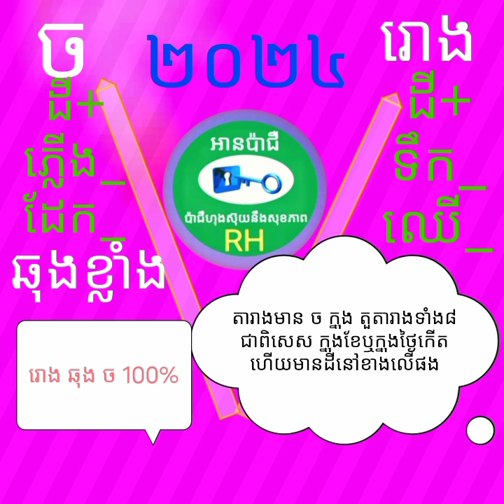រាសីឆ្នាំ ច ក្នុងឆ្នាំ២០២៤ ច ឆុង រោងតើមានអ្វីកើតឡើងហើយគួរត្រៀមខ្លួនយ៉ាងណា បងប្អូនអាចស្ដាប់វិដេអូបាន🥰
សូមសំណាងល្អបងប្អូនឆ្នាំ ច ខែ ច ថ្ងៃ ច ម៉ោងច 🥰ឬមានដី+ក្នុងតួរាសីខាងលើ លើតួឆ្នាំ តួខែ តួម៉ោង ឬថ្ងៃខាងលើហៅថាតួខ្លួន🥰 វិធីកែប្រែបាននោះបើបង បងប្អូនមាន រការ ក្នុងតួតារាង ណាមួយក៏អាចកាត់បន្ថយ មិនអោយរោងឆុង ច បានមួយកម្រិតដែរ 🥰ឬបើមិនមានក្នុងតារាង៨ប្រឡោះ មានក្នុងតួ១០ឆ្នាំម្ដងលក៏អាច ជួយមិនអោយឆុងបានមួយផ្នែកធំដែរ